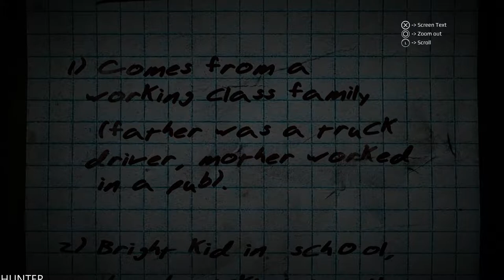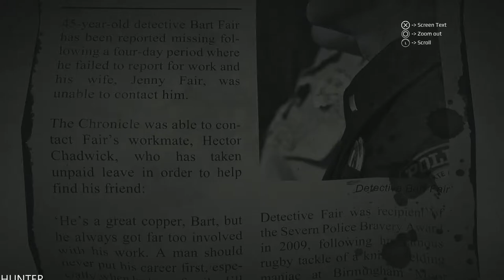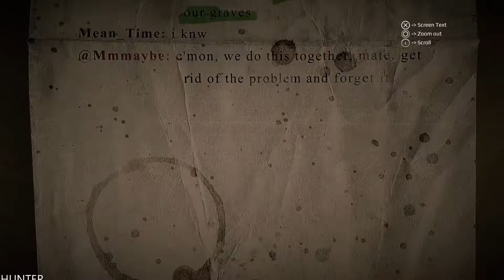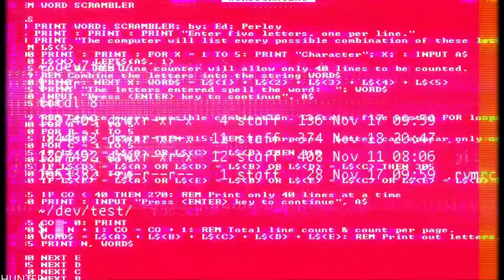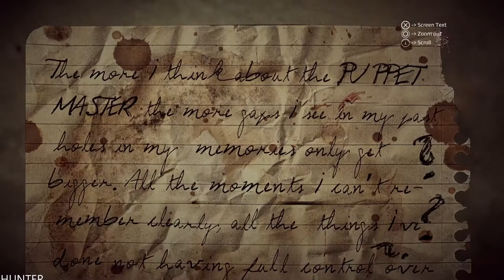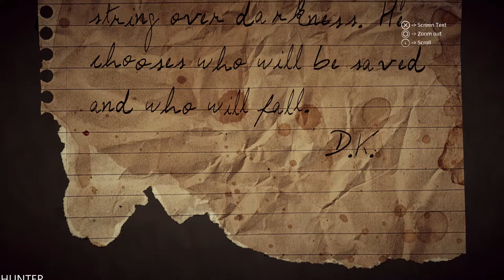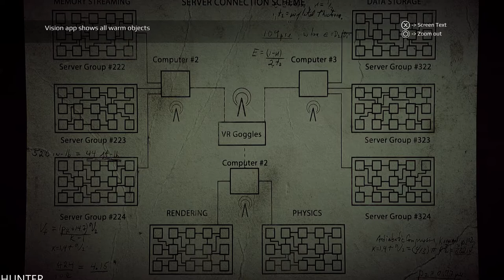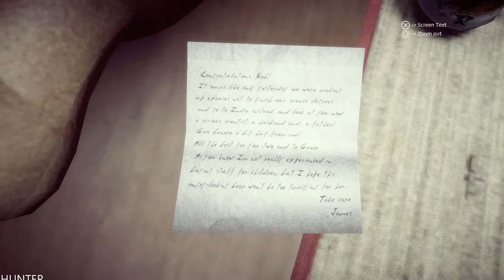Get Even(PC) GAMEPLAY LETS PLAY REAl 4K 60FPS 21:9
PC SPECS:
- cpu: INTEL i9 9900K 4.86ghz
- mainboard: ASUS ROG STRIX Z390-F GAMING
- vga: ASUS RTX 2080 Ti Strix OC 11GB
- ram: KINGSTON PREDATOR DDR4 32GB 3466 MHZ CL15
- ssd: SAMSUNG 970 Evo 1TB M.2 SATA 3400/1500
-hdd : WDD RED 6tb x3
- psu: EVGA 1300WATT
- cpu cooler: CORSAIR H100I V2 HYDRO SERIES
-case: Phanteks Enthoo Evolv atx + RGB LED